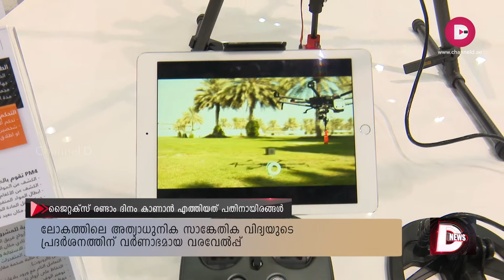GITEX 2017 | SPECIAL NEWS | CHANNEL D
ലോകത്തിലെ അത്യാധുനിക സാങ്കേതിക വിദ്യകളുടെ പ്രേദര്ശനം കാണാൻ രണ്ടാം ദിവസമായ ഇന്നും ദുബായ് വേൾഡ് ട്രേഡ് സെന്ററിൽ  നല്ല തിരക്കായിരുന്നു. ദുബായ് കിരീടാവകാശി ഷെയ്ഖ് ഹംദാൻ ബിൻ മുഹമ്മദ് ബിൻ റാഷിദ് അൽ മക്തൂം ഇന്നലെയാണ് ജയ് ടെക്സ് പ്രദര്ശനം  ഉദ്ഘാടനം ചെയ്തത്. 70 രാജ്യങ്ങളിൽ നിന്നുള്ള 4500 കമ്പിനികളുടെ പ്രദർശനമാണ്  സംഘടിപ്പിച്ചിരിക്കുന്നത്. സാധാരണ ജനങ്ങൾക്ക് നൂതന സാങ്കേതിക വിദ്യകൾ  അറിയാനുള്ള ഒരവസരം കൂടിയാണ് പ്രദർശന മേള.
Producer : Prathap Nair
Reader : Sarath Sasi
Camera : Sajad Stone Temple
Reprters : Sarath
Edit : Sarath Nair